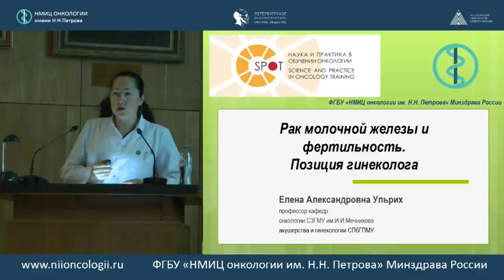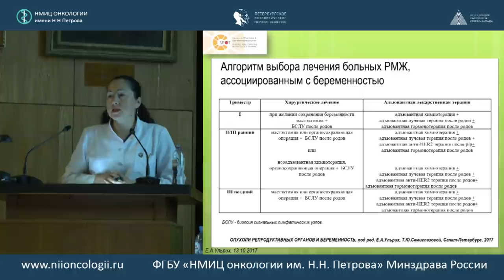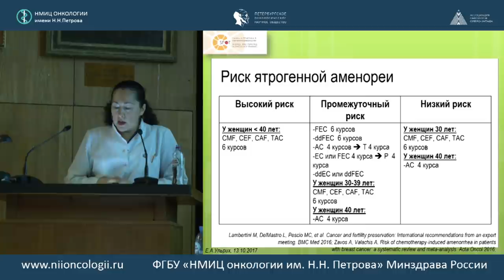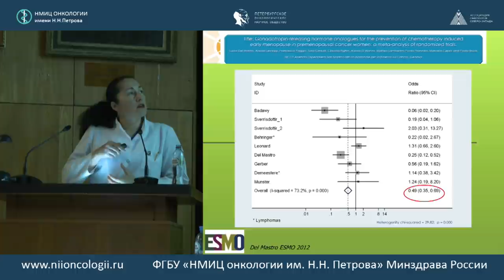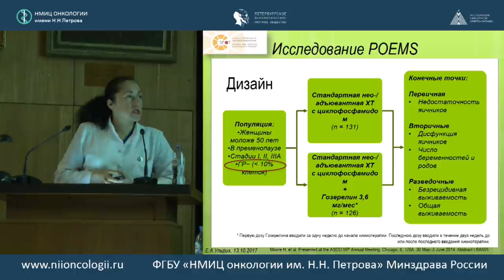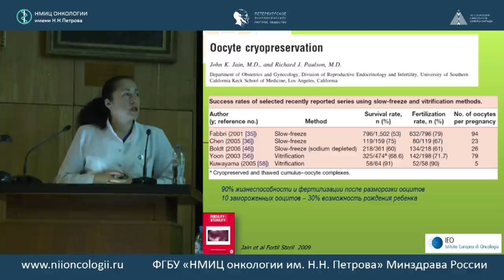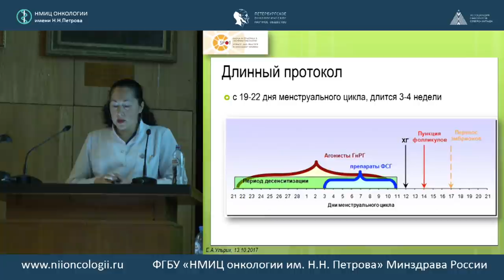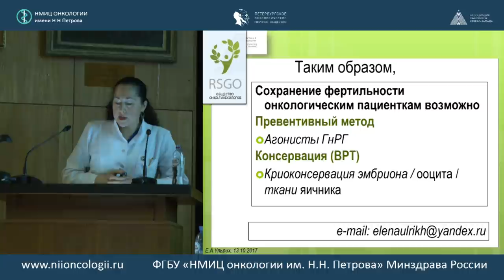Рак молочной железы и фертильность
д.м.н. Елена Александровна Ульрих (ФГБУ «НМИЦ онкологии им. Н.Н. Петрова» Минздрава России, Санкт-Петербург)